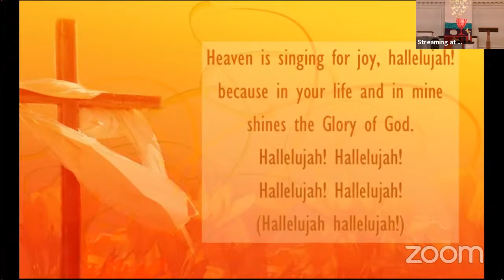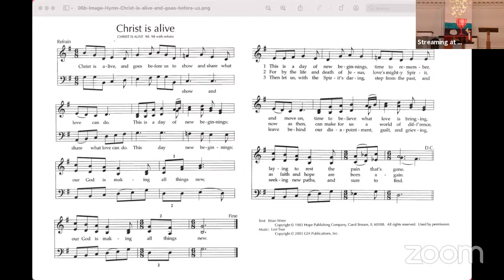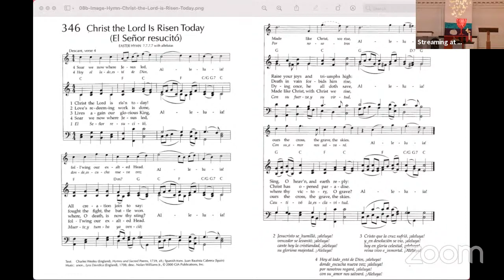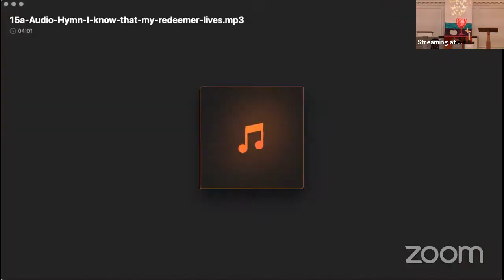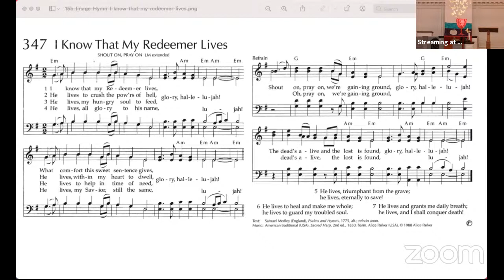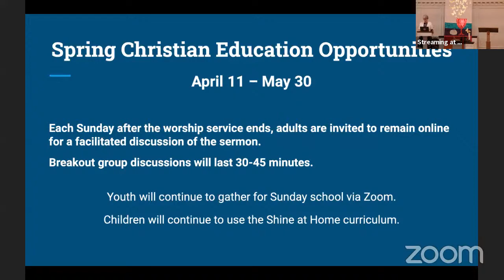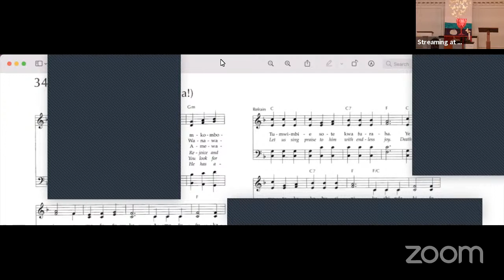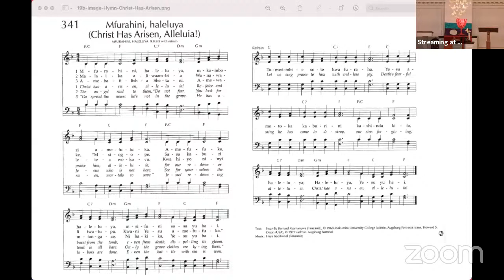FMC Worship - April 4, 2021(edited)